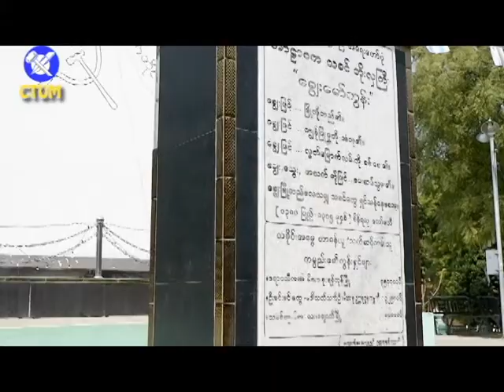Construction Workers in Chaunk Oil and petrol land with Eng subtitle